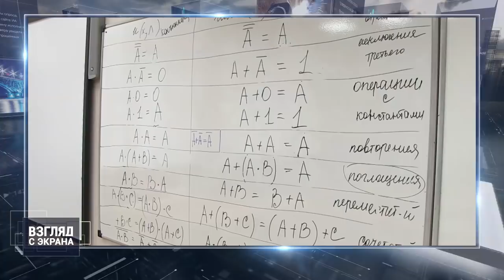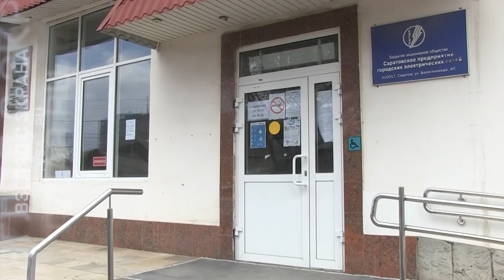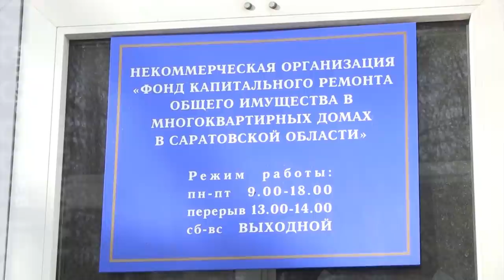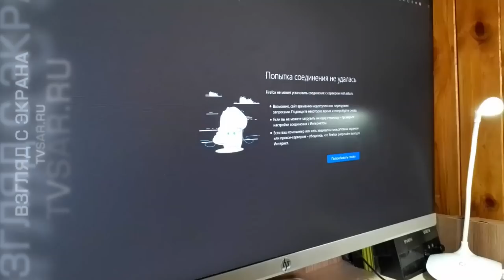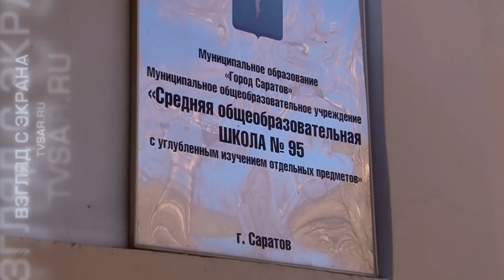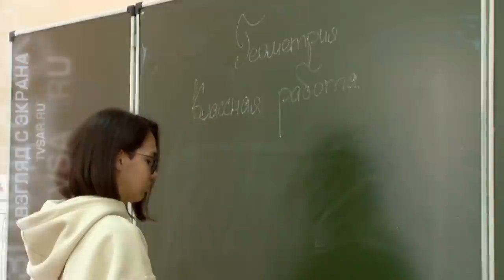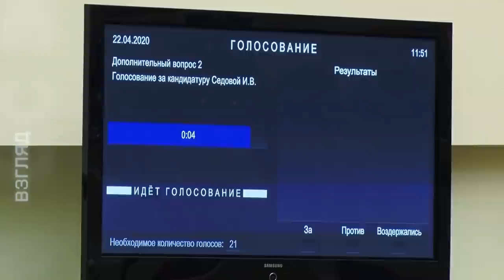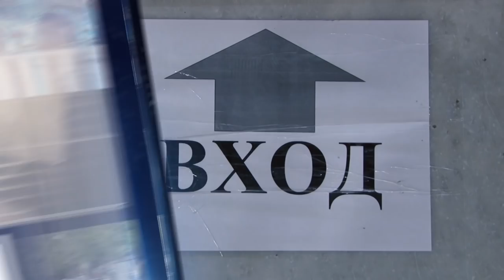"Взгляд с экрана". Платежи за коммуналку, дистанционное обучение и думский "Ералаш"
Вышел новый выпуск программы "Взгляд с экрана". Главные темы: проблемы с оплатой коммунальных ресурсов и услуг в Саратове, трудности дистанционного обучения школьников, новые меры поддержки бизнеса и перестановки в областном правительстве. Музыкальная рубрика передачи посвящена депутатам регионального парламента.